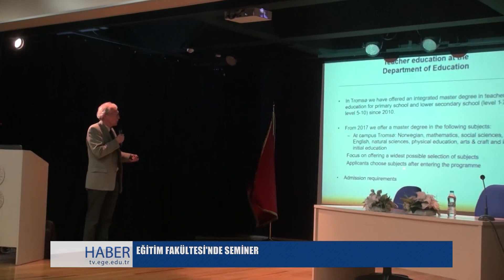Eğitim Fakültesi'nde Seminer